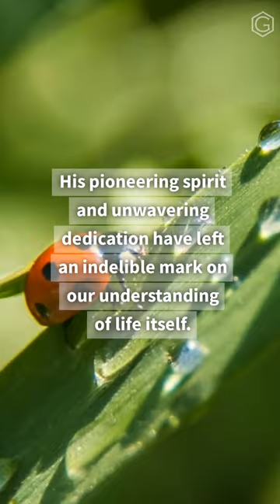Happy 105th Birthday Frederick Sanger!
Born on August 13, 1918, Sanger's legacy is etched in the annals of biochemistry and genetics.

His pioneering spirit and unwavering dedication have left an indelible mark on our understanding of life itself.

In the 1950s, Sanger's genius reshaped the landscape of science with his revolutionary DNA sequencing techniques.

Through his work, the intricate genetic code became decipherable, unraveling the mysteries of heredity and evolution.

In the 1970s, Sanger's relentless pursuit of knowledge led him to refine his methods, enabling us to comprehend the complexities of protein structures and functions.

His insights paved the way for advancements in fields ranging from medicine to biotechnology.

Sanger's brilliance earned him not one, but two Nobel Prizes in Chemistry, in 1958 and 1980, a testament to his profound impact on the scientific community.

His meticulous approach, his boundless curiosity, and his dedication to the pursuit of truth continue to inspire researchers around the globe.

In Sanger's footsteps, we stride forward, armed with knowledge and guided by the belief that understanding the intricacies of life's building blocks holds the key to a better world.

Frederick Sanger's legacy reminds us that the pursuit of knowledge knows no bounds and that the human spirit, when ignited by curiosity, has the power to unlock the most profound mysteries of existence.